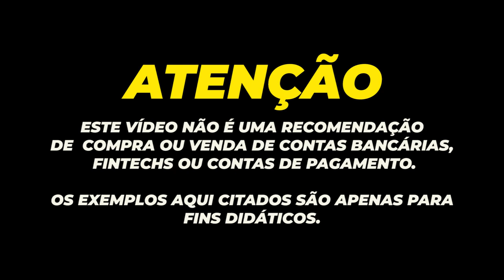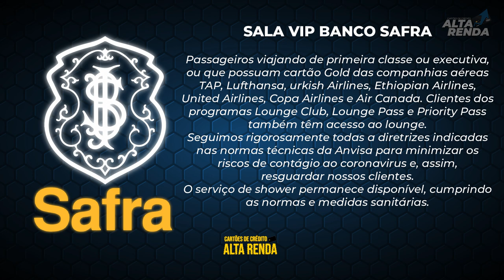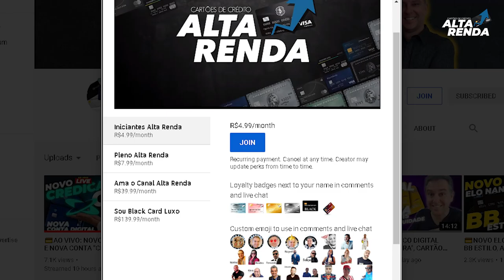💳NOVA SALA VIP DO BANCO SAFRA EM GUARULHOS| SERÁ QUE SEU CARTÃO TEM ACESSO NESTA SALA VIP?SAIBA AQUI